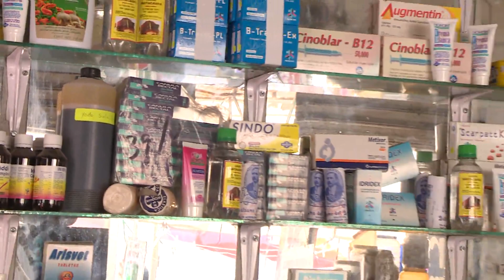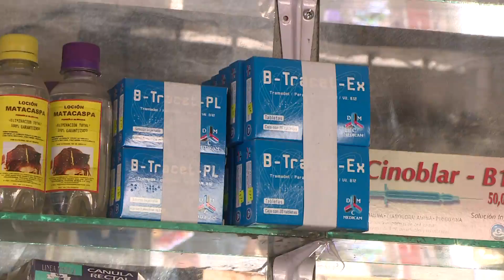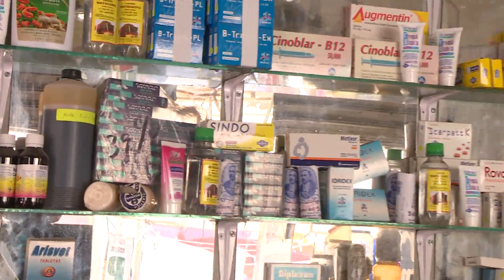Suben los costos de medicamentos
TVTINFORMA SE ELEVAN LOS PRECIOS DE MEDICAMENTOS 😓
Como resultado del incremento en los insumos y la paridad del peso frente al dólar, medicamentos de patentes  como analgésicos y antibióticos elevaron sus precios en un 20%
📍Informa: David Palomino, Unión de Farmacéuticos de Tabasco